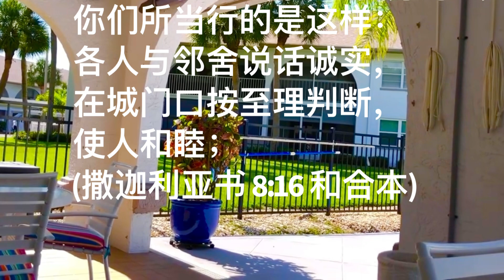《西敏小要理问答》第七十七问